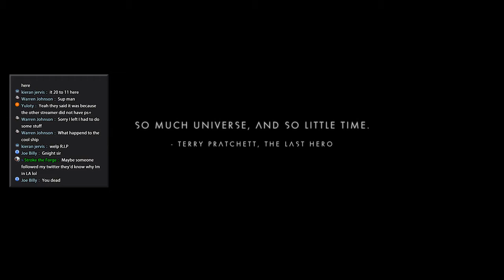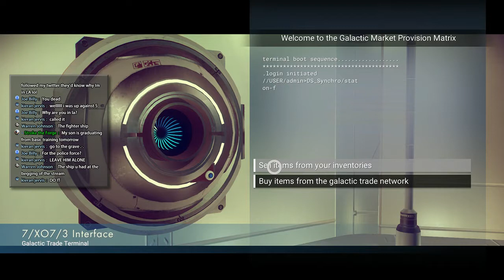No Man's Sky | The One with Daft Punk Aliens [Live Stream]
I've given up on the pirate life but that's okay I found some Daft Punk aliens and a new ship! One more try and let's name some more Shagwells!

PSN: DS_Synchro